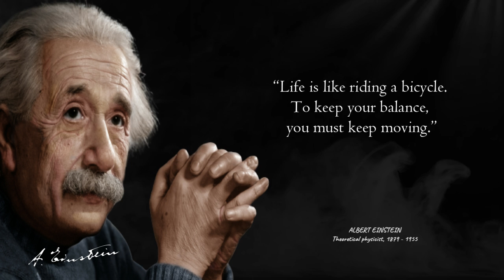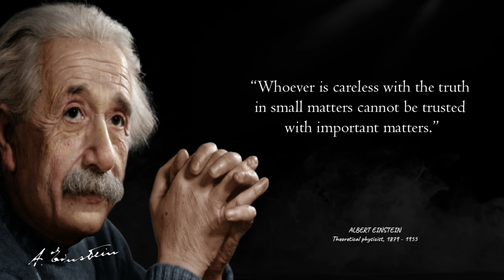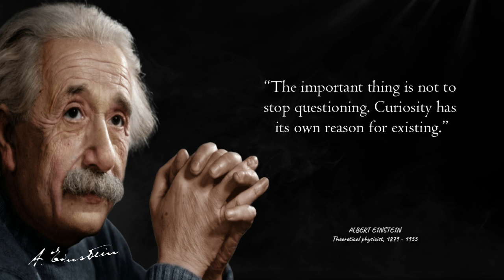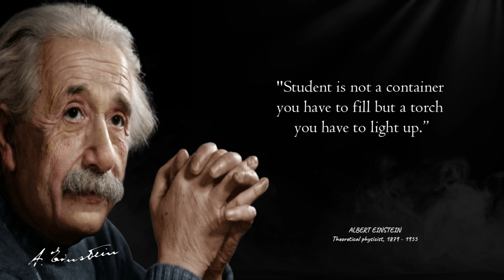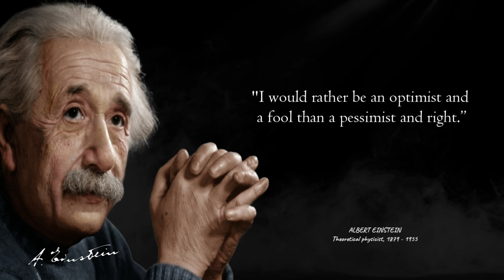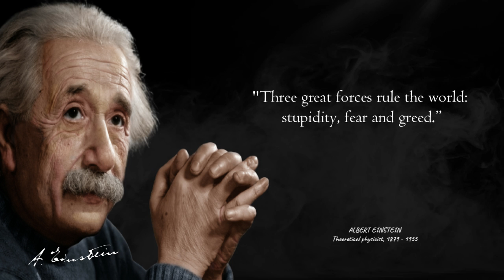Brilliant Quotes by Albert Einstein that will change your life.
Theoretical scientist Albert Einstein, who was born in Germany, is regarded as one of the greatest physicists of all time. Whilst his work on the theory of relativity is what made him famous, Albert Einstein also made significant contributions to the theory of quantum mechanics.

Albert Einstein’s words and our film with his comments in general were labors of love, therefore we really hope you enjoyed them.

We need to accept that you participated in this Wise Life Proclamations of Albert Einstein, a lot of work has been set into it.